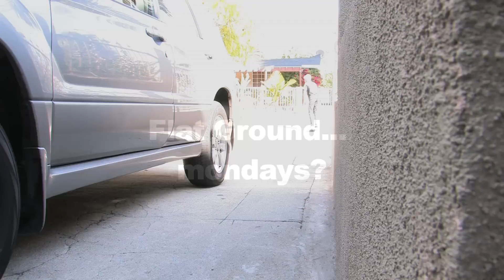Flat Ground with Llama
Got my camera back after it being broken for ages. threw this together just for whatevers

Flat ground mondays?
tricks by llama